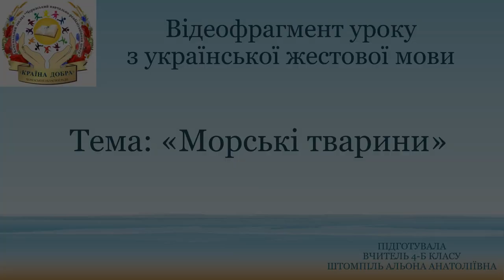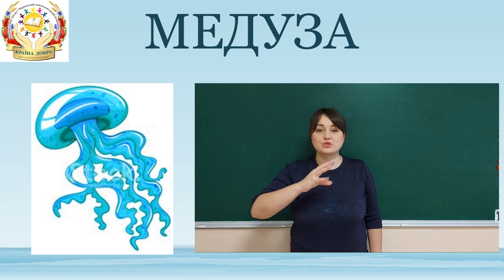Відеофрагмент уроку з української жестової мови. 4 клас. Вчитель Штомпіль Альона